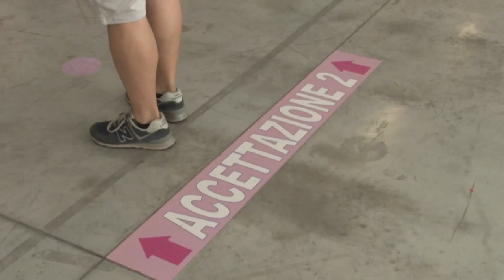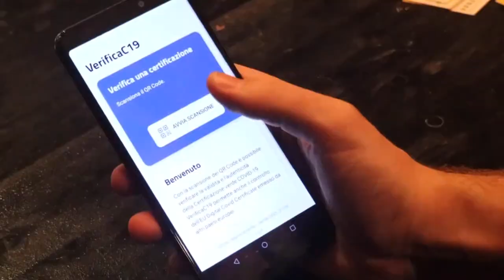Terza dose e super green pass, arriva la stretta sui vaccini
Da lunedì partirà la somministrazione della terza dose di vaccino: in questa prima fase saranno 30mila gli abruzzesi idonei. Dal 15 ottobre, inoltre, il green pass sarà necessario per accedere a qualsiasi luogo di lavoro: così il Governo intende portare a compimento la campagna vaccinale.